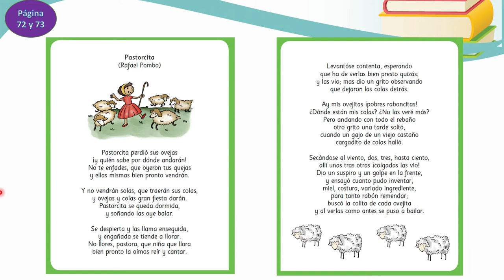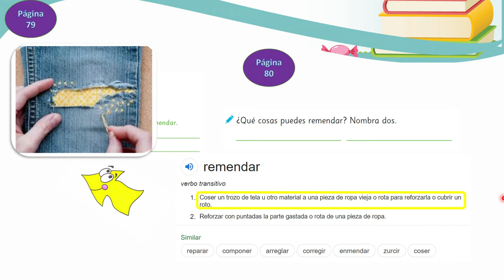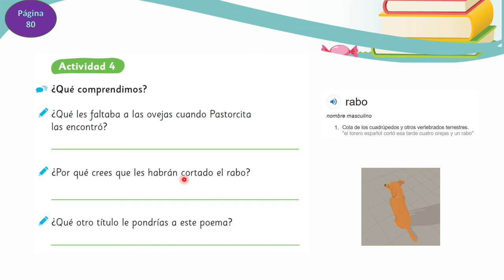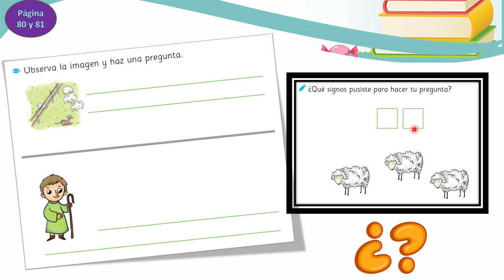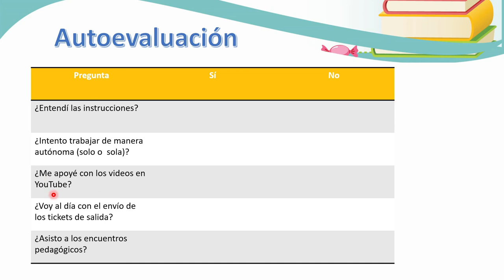Clase 47, Leo primero - segundos básicos, Colegio Macaya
semana del 28 al 2 de Octubre.